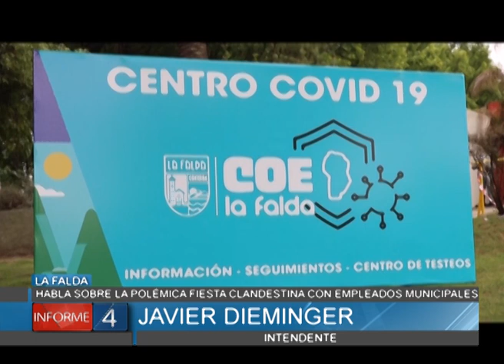JAVIER DIEMINGER HABLA SOBRE LA POLÉMICA FIESTA CLANDESTINA CON EMPLEADOS MUNICIPALES